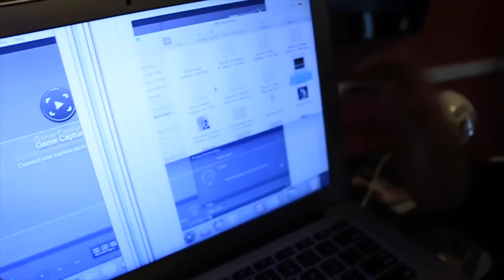Mew-Tage #2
✬ Want a partnership? Want to make money off your videos? There are NO Requirements! Apply here to get one!

✬ Follow me on Google+ for all my video updates, posts, announcements, comments, and shared content!

LOVE Y'ALL! STAY MEWTIFUL MY KITTIES!

You're kitten me right meow. It's the end of the description.. (╥︣﹏᷅╥᷅)